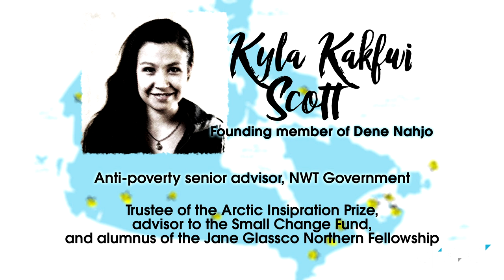The Walrus Talks - Yellowknife - Kyla Kakfwi Scott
Kyla Kakfwi Scott speaks at the Walrus Talks in Yellowknife, Northwest Territories on March 6, 2017. The full event will be available on-demand at cpac.ca/WalrusTalks, as of Sunday, April 9, 2017.

An initiative of the Walrus Foundation (thewalrus.ca), the theme of this national tour is ""We Desire a Better Country"", as 2017 marks both the 150th anniversary of Confederation and the 50th anniversary of the Order of Canada.

Kyla Kakfwi Scott (K’asho Got’ine) is a founding member of Dene Nahjo, a social- and environmental-justice group for young Indigenous leaders. She is an anti-poverty senior advisor for the Northwest Territories, where she is responsible for the gnwt Anti-poverty Action Plan and the nwt On the Land Collaborative Fund. Kakfwi Scott is a trustee of the Arctic Inspiration Prize, an advisor to the Small Change Fund, and an alumnus of the Jane Glassco Northern Fellowship. She lives in Yellowknife.